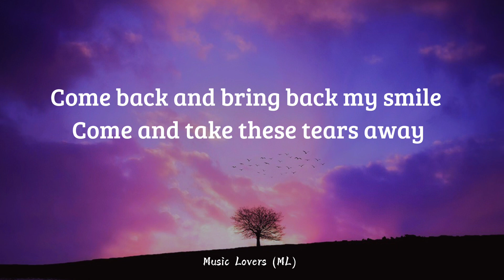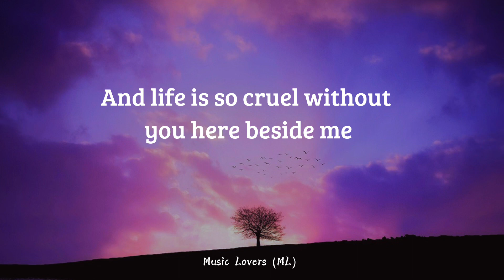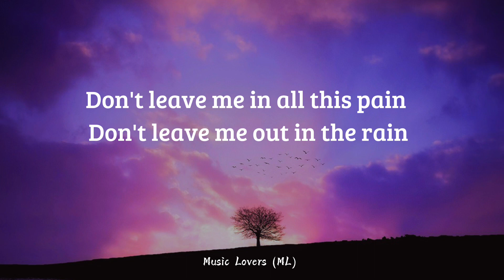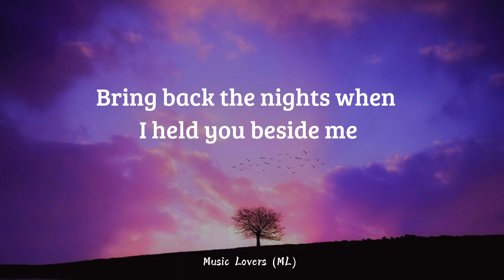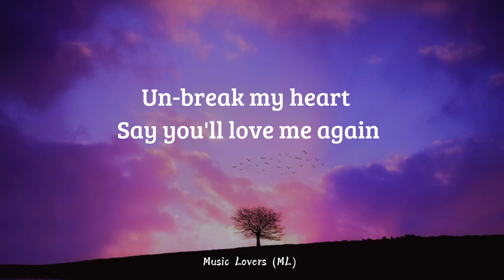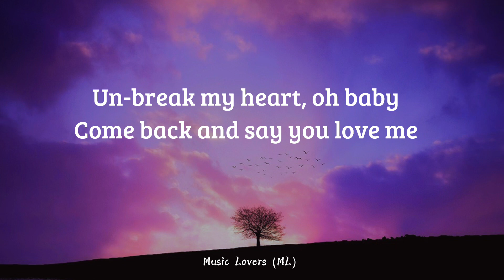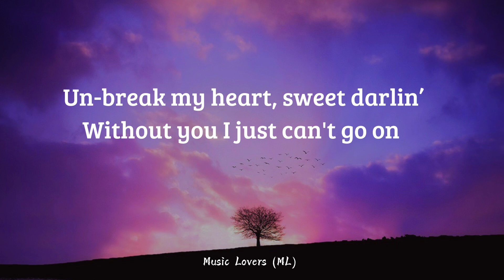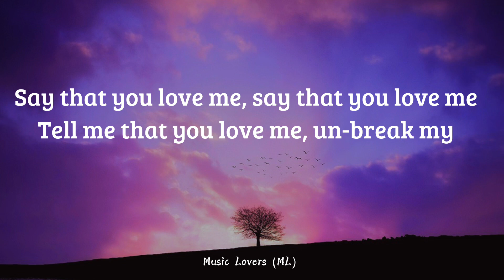Un-Break My Heart -Toni Braxton (Lyrics)